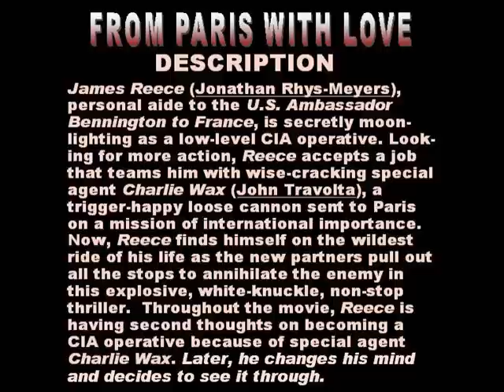Jonathan Rhys Meyers - not gonna TURN BACK now_Bobby Kidd